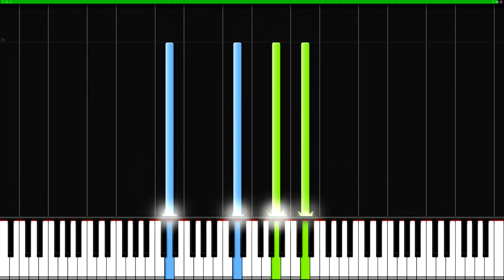Bach Air on the G String PIANO TUTORIAL Cover (Synthesia)